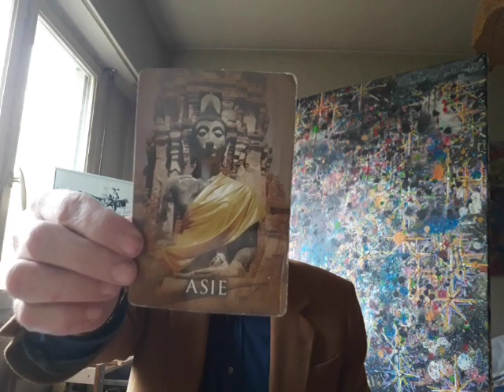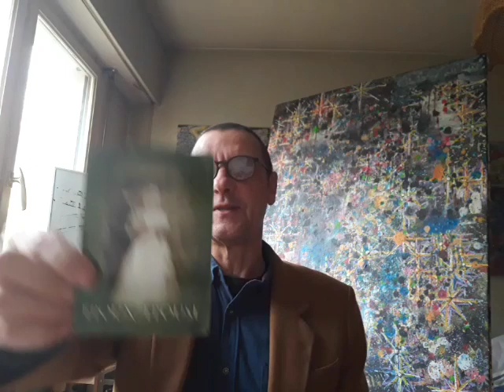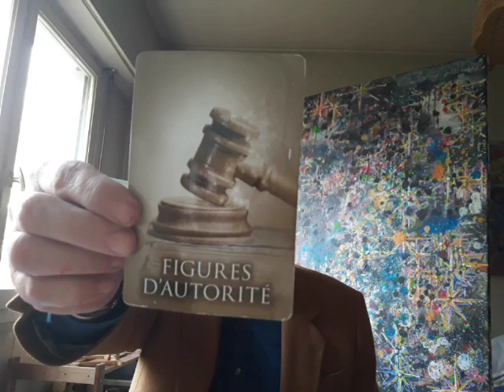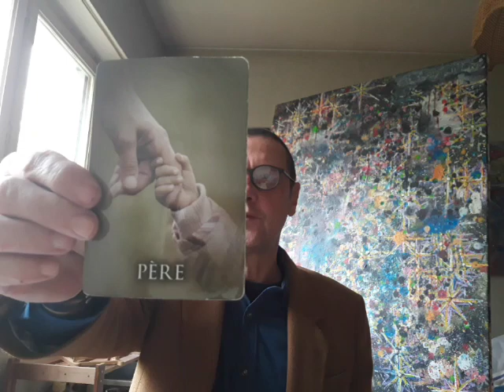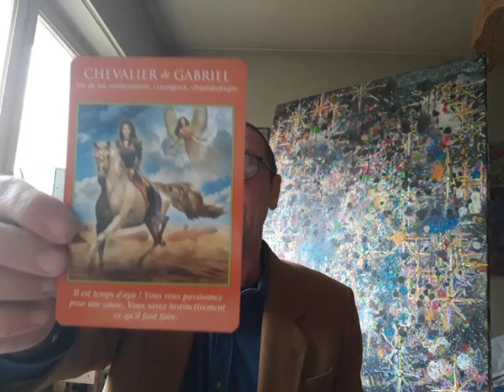7 Chakras / 7 Dimensions - Lecture / Akash - 05/12/2019) ~ Art et Chanson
Note à Youtube: mes videos sont conçues pour un publique adulte et NON pour les enfants. Je n'ai actuellement pas access a la fonction "youtube studio" pour enregistrer cela comme vous le demandez. Je vous remercie d'en prendre note.